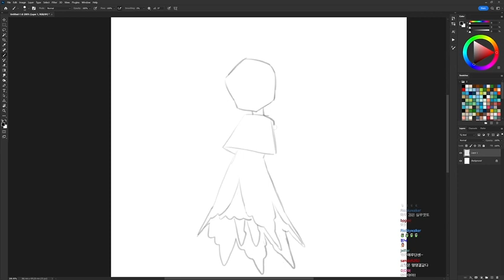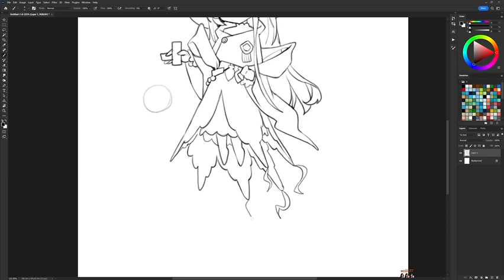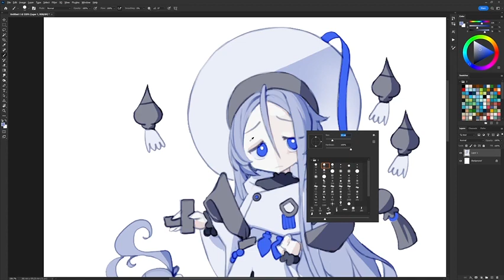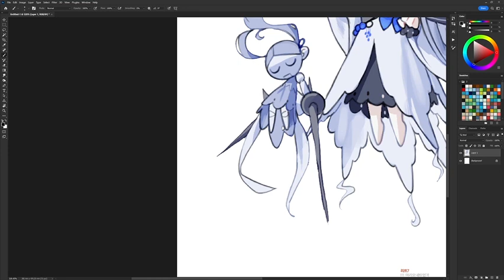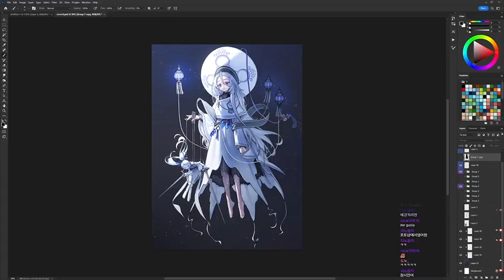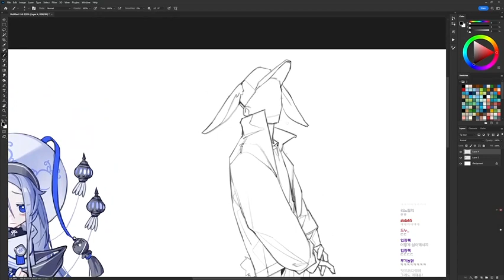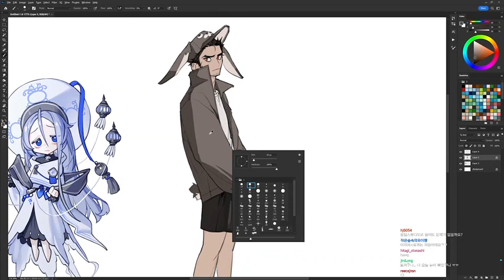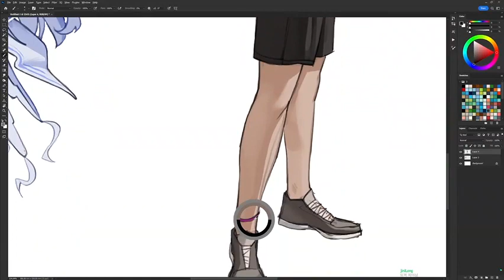Rinotuna - Real Time Drawing Process - VOD [21] part 1/3